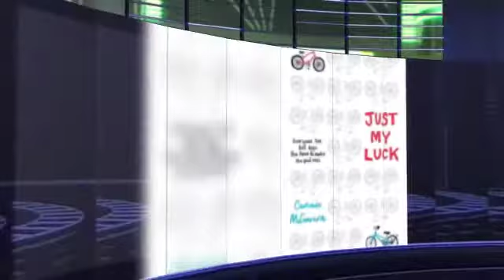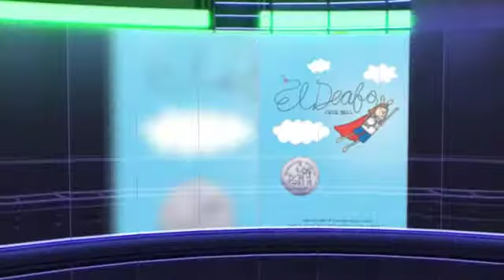UMES 2018 Battle of the Books